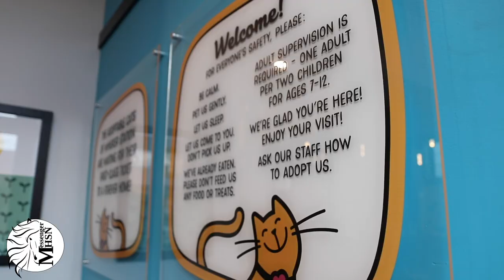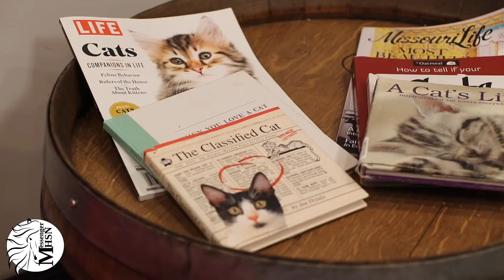New Kirkwood Cat Cafe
Whisker Station is Kirkwood's new addition to its unique downtown area. You can go in, play with the cats and even adopt. Make sure to check them out!
Video by Social Media Publisher Katie Wheeler